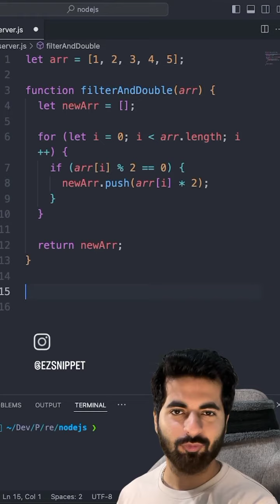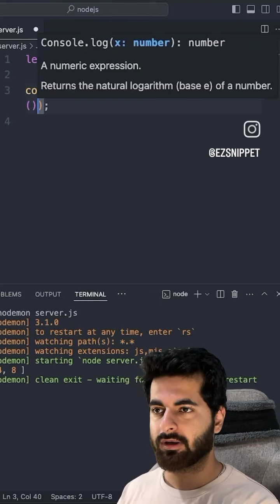Yeeaa am lazy